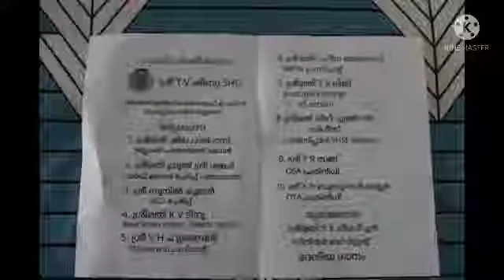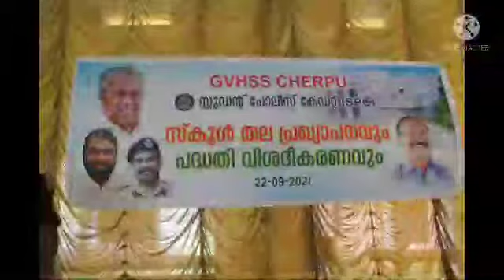GVHSS CHERPU /Inauguration of SPC unit in our school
A new milestone to our School